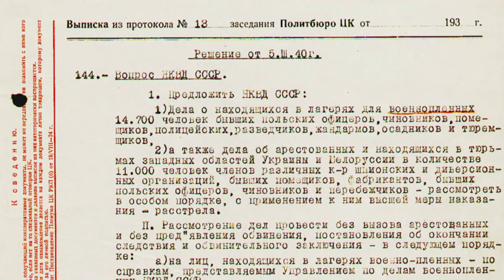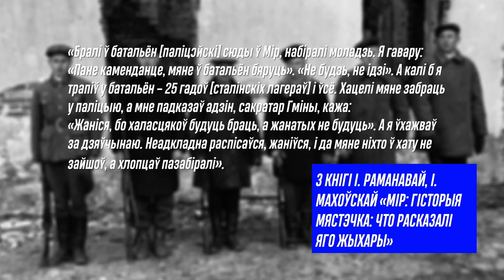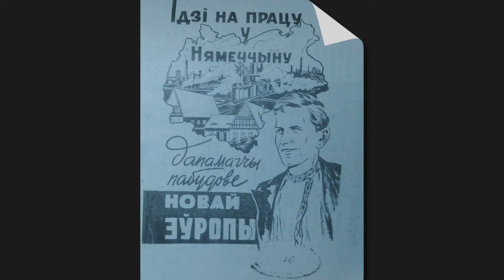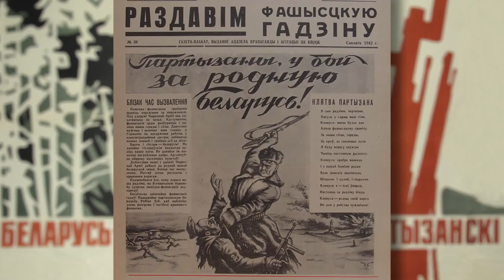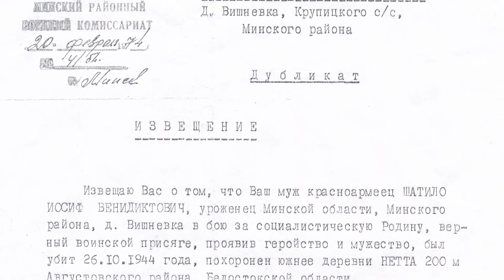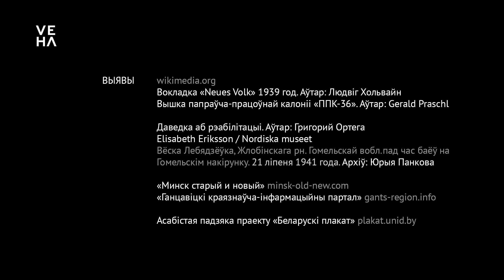СВАДЬБА ВО ВРЕМЯ ВОЙНЫ. VEHA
У лютым 2021 года, мы сабралі і агучылі некалькі гісторый аб вяселлі падчас вайны – як спосабе выжывання, аб каханні як спосабе не ўпасці ў роспач. Мы VEHA – калектыўны фотаархіў для захавання візуальнай гісторыі Беларусі